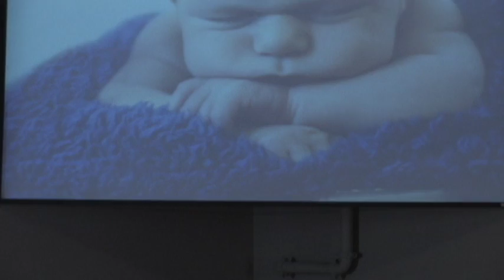are you SATISFIED..this is 40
are you SATISFIED..this is 40 Faith UMC fusion service. Rev. Brad Shumaker.